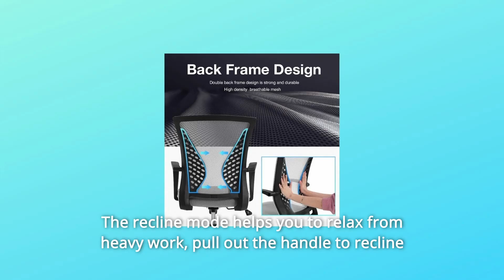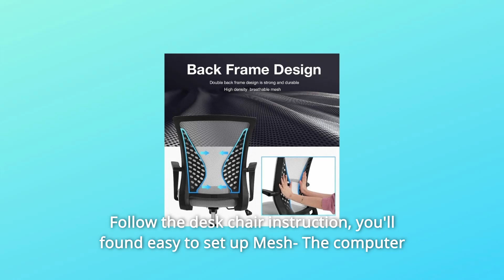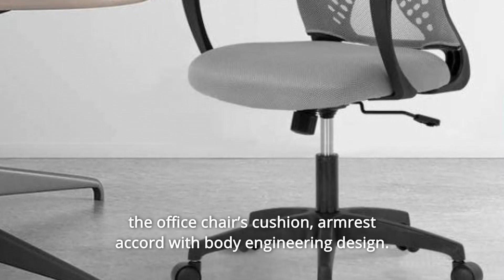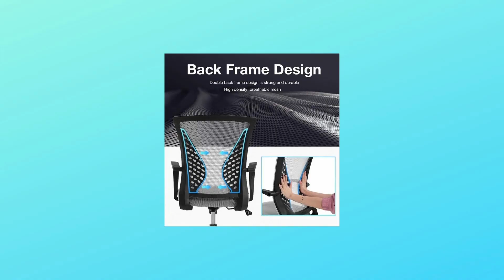Vnewone Computer Executive Chair Review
Check Amazon's latest price (These things might go on Sale)

Our office chair can meet all of your everyday requirements. All of our office chair's attachments have passed the BIFMA test, ensuring your safety. The computer chair has a highly breathable mesh back that keeps your back cool and sweat-free while also preventing body heat and keeping your hips and legs cool and sweat-free. The reclining function allows you to unwind after a long day at work; just pull out the handle to recline and draw our office chair in to stop. The office chair cushion and armrest are designed with human body engineering in mind. The curved backrest of an office chair may precisely align with the human body line and support the natural curvature of your spine. Our computer chairs are appropriate for a variety of situations; apart from the workplace, sitting on our chairs for video games is also a fantastic option. Quality Features- All attachments have passed the BIFMA test. A chair with a 360-degree swivel wheel and a more flexible working station are available. Cushion- The office chair's cushion and armrests are designed with human body engineering in mind. Adjustable Height- Pneumatic controls make it simpler to raise and lower the seat of our desk chair. Ergonomic- The lumbar support system is designed to look like a pair of hands pressing up and supporting your low back. Reclining- The recline option allows you to rest after a long day of work.

Number one, the office chair is simple to assemble: it comes with all required components and equipment. Follow the desk chair instructions, and you'll find it simple to assemble, with the computer chair estimated construction time of approximately 15 minutes. It is preferable to place one of our computer chairs in your workplace, a mesh chair in front of your house, and a pair of our computer chairs in your activity area. Our PC may be used anywhere in the house or workplace.

Number two, ergonomic design: the office desk chair's curved backrest can properly align with the human body line and support the natural curvature of your spine. The cushion and armrest of the office chair are in accordance with the body engineering design. The lumbar support system looks like two hands pressing up and supporting your low back. Our mesh computer chair is designed for extended usage.

Number three, quality assurance: all of our office chair's attachments have previously passed the bifma test, which ensures your safety.

Our desk chair is made of a tough and breathable nylon mesh, a sturdy star base, robust moving wheels, and a sgs-certified gas cylinder. The mesh chair can support a weight of 250 pounds. 5 star heavy-duty nylon base with 360-degree swivel wheels that glide easily over the floor.

Number four: our mesh chair with a high-density sponge cushion.

The robust and durable cushioned mesh seat. Our office chair with a medium back may offer enough lumbar support. The computer chair has a very ventilated mesh back that keeps your hips and legs cool and sweat-free by preventing body heat. Pulling out on the control handle enables yours to tilt back and seat forward; just pushing the control handle in prevents it from tilting.

Number 5: adaptable and simple to move: the reclining mode allows you to unwind after a long day of work; just pull out the handle to recline and draw our office chair in to stop. Our desk chair's pneumatic controls make it simpler to raise and lower the seat. The pu casters offer excellent mobility, are ideal for hard floors, carpet, and other surfaces, and are quiet while swivelling and moving without damaging the floor surface.

Searches related to Vnewone Computer Executive Chair Review